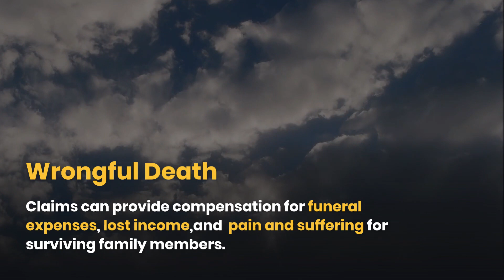What Types of Compensation Can Motorcycle Riders in Oak Park Recover?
The Kryder Law Group, LLC Accident and Personal Injury Lawyers
Oak Park Motorcycle Accident Injury Law Firm

Types of compensation for injured riders may include past and future medical expenses, lost wages, pain and suffering, and more.

Types of Compensation for Injured Riders

Past and Future Medical Expenses
May include hospitalization, surgeries, doctor’s visits, physical therapy, and more.

Lost Wages
If you are unable to work due to your accident, you may recover past and future lost earnings.

Compensation for the physical pain and emotional suffering from your accident.

Loss of Enjoyment of Life
If your injuries have impacted your ability to enjoy activities you once enjoyed, you may receive compensation.

Wrongful Death
Claims can provide compensation for funeral expenses, lost income, and  pain and suffering for surviving family members.

Have you been seriously injured in a motorcycle accident?